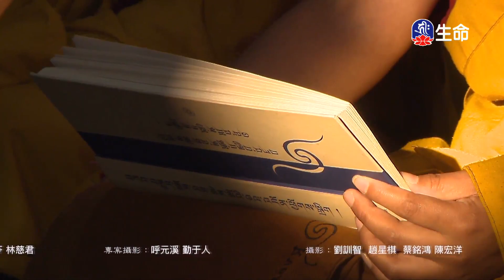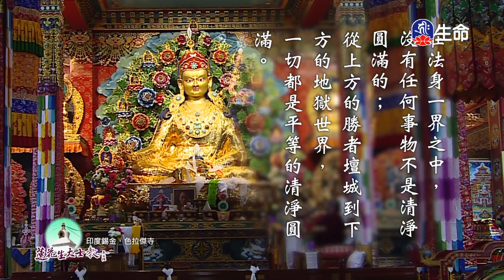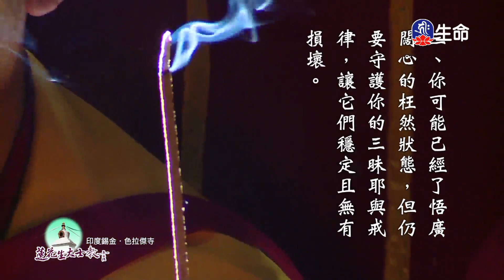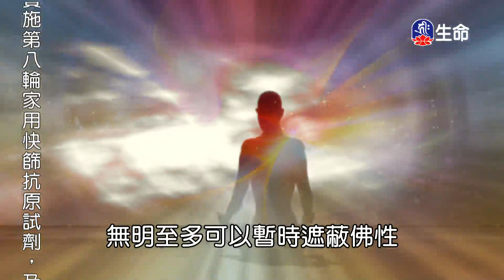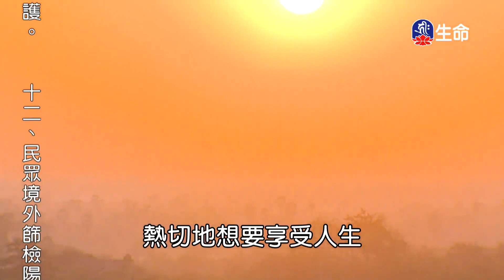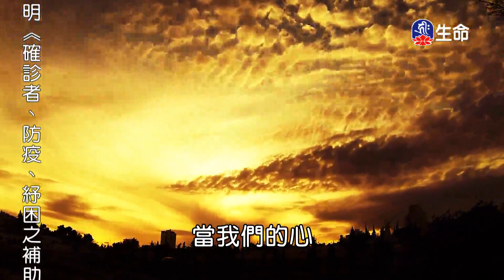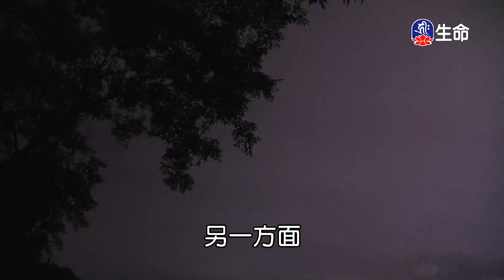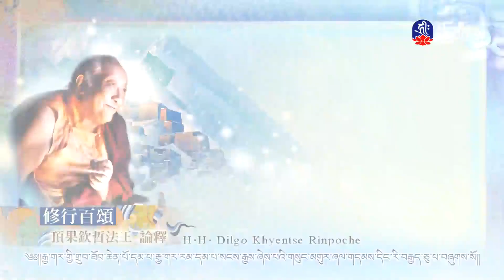修行百頌(3)-1_修行百頌_(lifetv_20221222_21:00)